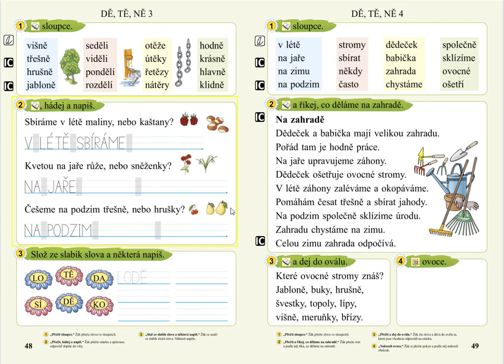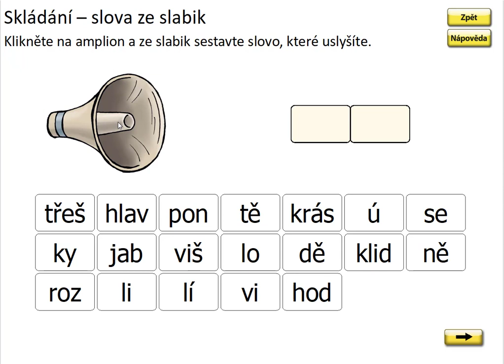Slabiky DĚ, TĚ, NĚ (skládání slov), SLABIKÁŘ 2, str. , cv.1 procvičování